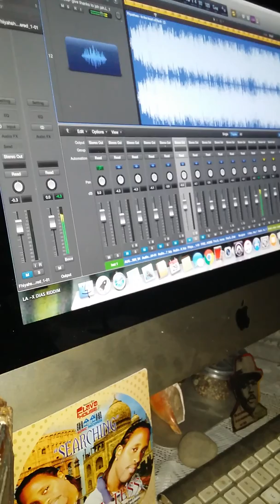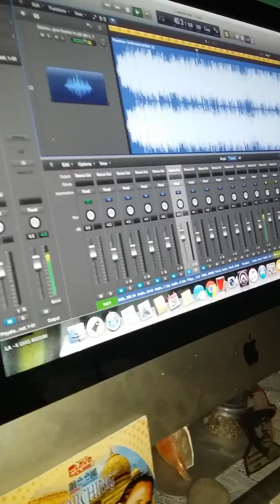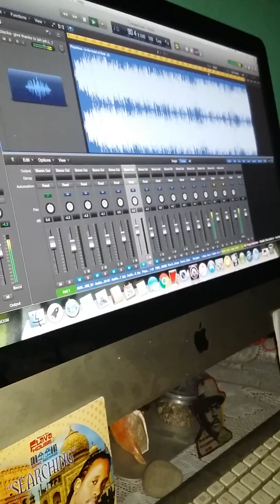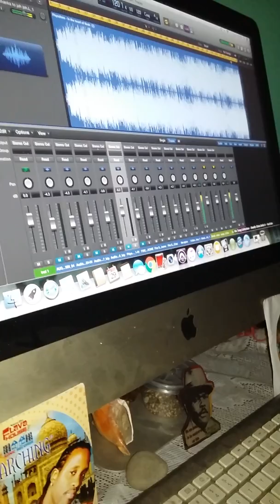Artist Fhiyahshua In The Heart of Flesh Magic Touch Productions